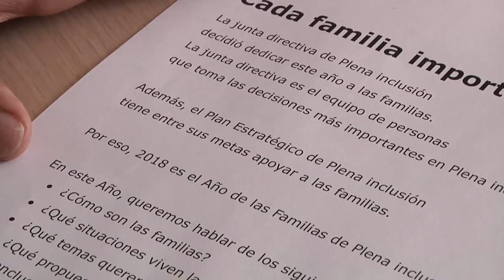¿Cómo se hace la lectura fácil?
Información para todos. Pautas europeas de lectura fácil

Cómo usar los pictogramas. Guía en lectura fácil